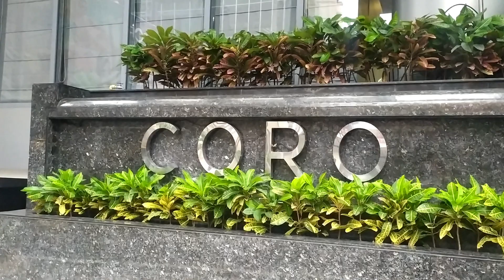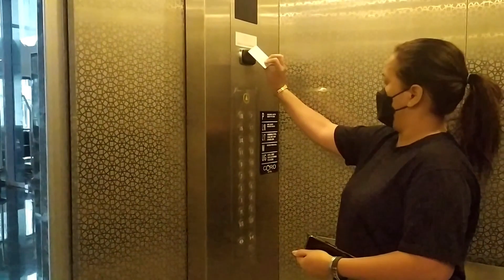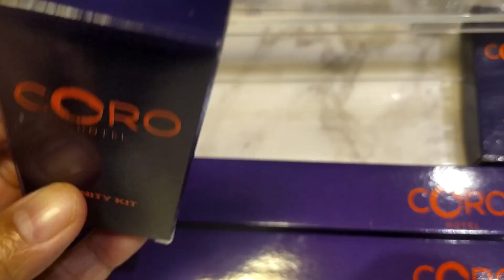CORO HOTEL - A PET FRIENDLY HOTEL IN MAKATI ▎VISITA TOUR SPOT ▎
Coro Hotel offers accommodation with an outdoor swimming pool, free private parking and a bar. This 4-star hotel offers room service, a 24-hour front desk and free WiFi. Some units at the property feature a terrace with a city view.
The hotel will provide guests with air-conditioned rooms offering a desk, a kettle, a fridge, a microwave, a safety deposit box, a flat-screen TV and a private bathroom with a bidet. At Coro Hotel all rooms have bed linen and towels.
A buffet, continental or American breakfast is available every morning at the property.

Pets are welcome in Coro Hotel, they have designated floors for pet friendly rooms and pets are allowed in public areas.travel,
travel songs,
traveling desi,
travel shorts,
travel paaji,
travelin soldier cody johnson,
travel vlog,
traveling robert,
travelin soldier,
traveling wilburys,
travel tips,
travel blog,
travel mashup,
travel bug,
travel thirsty,
travel music,
travel tips by laurie,
travel beans,
travel alone idea,
travel agency,
travel and tourism course,
travel advice,
travel alone,
travel agent,
travel agency business plan,
travel and places,
a traveler,
a traveler's guide to the planets,
a traveler's family,
a traveler's heart,
a traveling soldier,
a traveler's guide to westeros,
a traveling spirit daniel kadawatha,
a traveler twilight zone,
a traveler's tale,
a travel guide to heaven anthony destefano,
travel bloggers,
travel backpack,
travel bag,
travel bliss,
travel background music,
travel ban,
travel bol4,
travel bros,
travel bag price in bangladesh,
travel bags for women,
b travel vlog,
b travel blog,
b travel xperience,
bus travel songs tamil 90s,
best time travel movies,
bus travel,
bali travel,
bus travel songs tamil,
travel car,
travel cambodia,
travel channels on youtube,
travel couple,
travel credit cards,
travel consultant,
travel concierge,
travel cna,
travel camera,
travel cinematic video,
cn traveller,
cntraveler,
c travel vlogs,
c travels,
cn traveller india,
cheapest country to travel from india,
costa rica travel,
cambodia travel,
chopstick travel,
cinematic travel video,
travel doctor,
travel desi,
travel dubai,
travel distance using kinetic ore,
travel documentary,
travel deals,
travel diaries,
travel destinations,
travel deals and other stuff i love,
travel dua,
d travels,
d traveller band,
d travellers dream,
d travel stories,
d travel vlog,
d travel xplorer,
d travel maniac,
hd travelling,
d travel tales,
d travel blog,
travel essentials,
travel essentials for women,
travel europe,
travel escapes,
travel experts,
travel edc,
travel essentials men,
travel essentials 2022,
travel eat repeat,
travel egypt,
e travel pass philippines,
e travel philippines,
e travel registration philippines,
e travel card registration,
e travel tutorial,
e travel card philippines,
e travel registration philippines jennifer terri,
e travel registration philippines for foreigners,
e travel card registration philippines,
e travel gov ph registration,
travel food,
travel food for 1 year old baby,
travel forever,
travel food recipes indian,
travel fun 69,
travel fashion and eat,
travel film,
travel food vlog,
travel family,
travel for free,
f traveler,
family travel,
food travel,
first time travel in flight,
family guy time travel,
family travel blog,
food travel vlog,
flash time travel justice league,
first time airport travel,
food + travel stuff,
travel gadgets,
travel guide,
travel guru,
travel gear,
travel geek,
travel guitar,
travel girl,
travel grandma,
travel guitar acoustic,
travel greece,
g travel adventures,
g travel vlog,
g travels review,
g travel japan,
g travel morocco,
g travel vietnam,
greece travel,
god of travel,
god of travel anushka sen episode 1,
gulliver's travels,
travel hacks,
travel hindi songs,
travel hindi,
travel hacks packing,
travel heart,
travel hub,
travel hacking credit cards 2022,
travel hacks 5 minute crafts,
travel help,
travel hairstyles,
hk travel,
hk travels bus,
hk travel vlog,
hk travel restrictions,
hk travel requirements,
hk travel blogger,
hk travel 2022,
hk travels sleeper bus,
hk travel 2023,
hk traveling marathi,
travel india,
travel itinerary,
travel insurance for schengen visa,
travel insurance,
travel inspiration,
travel in the u.s,
travel ireland,
travel italy,
i travel for food,
i travel simple minds,
i traveled across america to give mr beast a penny,
i travel in worlds you can't even imagine,
i traveled across america for free,
i traveled 12 million blocks,
i traveled across india for free,
i traveled 500 miles to give you my seed gif,
i traveled to the world border,
travel junkie,
travel junkie bangkok,
travel japan,
travel journal,
travel jobs,
travel journal ideas,
travel japan 2022,
travel journal flip through,
travel junkie thailand,